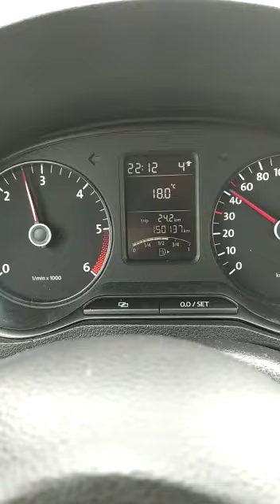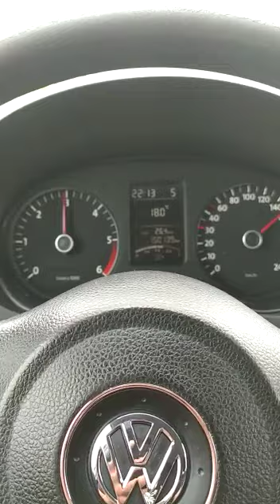ne trese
POLO 1.2 TDI 55KW